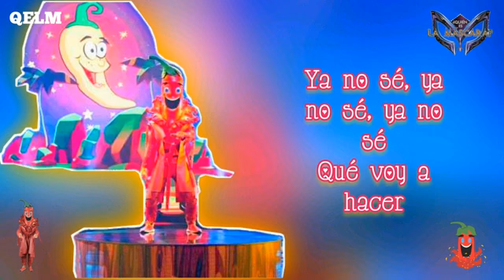Jalapeño - Sera Que No Me Amas [Perfomance QELM 2020]